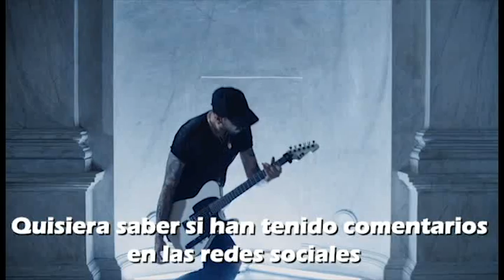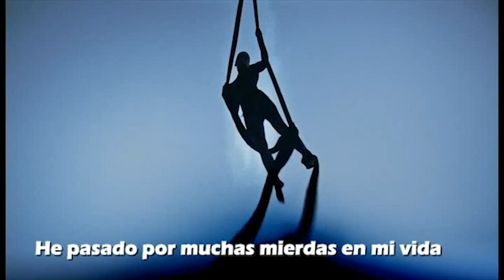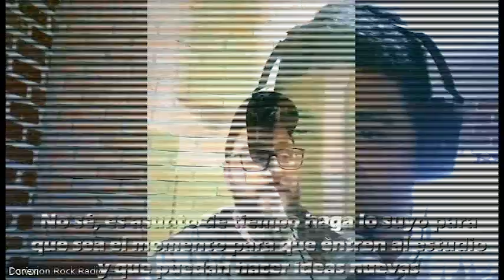Conexión Rock Radio - Ocean Of Another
Español:

Ocean Of Another
Oscuridad y Luz… Abrazadas Con La Música

Si eres un fan del Metalcore, y de propuestas nuevas en la escena te invitamos a que le des la debida escucha a la banda que aparece en reporte en nuestras entrevistas internacionales.

En esta oportunidad nos movemos hasta Croacia, lugar de procedencia de la banda Ocean Of Another, un colectivo conformado por cinco talentosos músicos que buscan hacer la diferencia tocando la vida de muchas personas a través de su sonido, y que en este 2024 debutan con su EP llamado One Day This Pain Will Subside, el cual fue lanzado en Marzo de este año, y que en la actualidad la banda se prepara con interesantes proyectos que garantizaran tanto al oyente como al fan en un concierto un verdadero asalto sónico cuyo objetivo es ganar la mayor cantidad de seguidores alrededor del mundo.

Conversamos con su vocalista Dorian Pavlovic, quien comparte la todo lo relacionado con los orígenes de la banda, el contexto que ofrecen a través de sus letras, y de cómo su música ha sabido trascender más allá de las fronteras, logrando la atención de propios y extraños, dejando en constancia no solo la aceptación, sino que también la motivación de preparar nuevas sorpresas que posiblemente sean reveladas a finales de 2024 o primeros meses de 2025 entre un nuevo EP o posiblemente un álbum donde apostaran lo mejor de su talento para conquistar a las masas.

Ocean Of Another se forma a inicios de 2002, y en sus letras hablan de los problemas que muchas personas se enfrentan ya sea por adicciones o por situaciones personales que deterioran los estados de ánimo, haciendo que puedan tomar decisiones equivocadas que pueden generar consecuencias fatales, y actualmente están conformados por Dorian Pavlovic en las vocales,  Zlatko Stefancic y Josip Pilipic en las guitarras, Sven Marenkovic en el bajo, y Robert Ban Bebek en la batería.

Completamente invitados a que disfruten de este reporte donde estos músicos se exponen ante el mundo en un paisaje donde la oscuridad y la luz se abrazan con la música.
Entrevista en ingles con subtítulos en español

Agradecimientos especiales a Davide Pulito de The Metallist por hacer posible este contacto, y a Dorian Pavlovic por el tiempo concedido en esta conversación.
Sigue a Ocean Of Another en su Facebook de igual manera en su sitio web , y disfruta de su material desde su canal en Spotify

English:

Ocean Of Another
Darkness and Light… Embraced With Music

If you are a fan of Metalcore, and of new proposals on the scene, we invite you to give the band that appears in our international interviews a proper listen.

On this occasion we move to Croatia, place of origin of the band Ocean Of Another, a collective made up of five talented musicians who seek to make a difference by touching the lives of many people through their sound, and who in 2024 will debut with their EP called One Day This Pain Will Subside, which was released in March of this year, and currently the band is preparing with interesting projects that will guarantee both the listener and the fan in a concert a true sonic assault whose objective is to win the largest number of followers around the world.

We spoke with their vocalist Dorian Pavlovic, who shares everything related to the origins of the band, the context they offer through their lyrics, and how their music has managed to transcend beyond borders, achieving the attention of their own and strangers, recording not only the acceptance, but also the motivation to prepare new surprises that will possibly be revealed at the end of 2024 or the first months of 2025 between a new EP or possibly an album where they will bet the best of their talent to conquer the masses.

Ocean Of Another was formed at the beginning of 2002, and in its lyrics they talk about the problems that many people face, whether due to addictions or personal situations that deteriorate their moods, causing them to make wrong decisions that can generate fatal consequences. and are currently made up of Dorian Pavlovic on vocals, Zlatko Stefancic and Josip Pilipic on guitars, Sven Marenkovic on bass, and Robert Ban Bebek on drums.

Completely invited to enjoy this report where these musicians expose themselves to the world in a landscape where darkness and light embrace music.
Interview in English with subs in Spanish

Special thanks to Davide Pulito of The Metallist for making this contact possible, and to Dorian Pavlovic for the time granted in this conversation.
Follow Ocean Of Another on their Facebook and enjoy their material from their channel on Spotify https:/ /spoti.fi/3L7C6Po